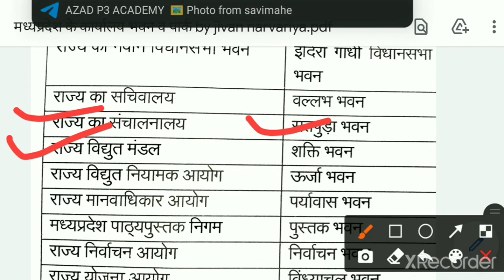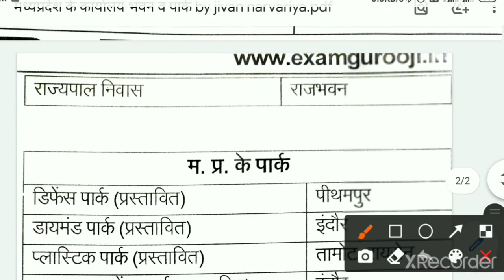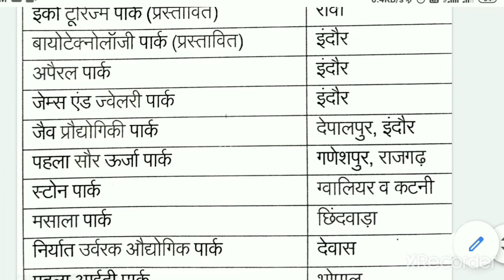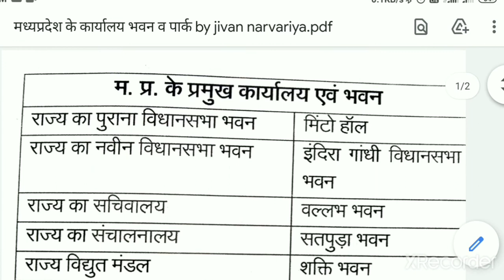मध्यप्रदेश के कार्यालय भवन व पार्क|| by jivan ||MP PSC|| MP SI || MP Police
download pdf-Wel come friends

हम इस चैनल पर विभिन्न प्रतियोगी परीक्षाओं की तैयारी करेगे ।📖📚📝